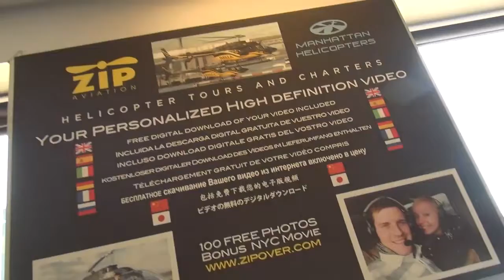06 25 16 8 GOMEZ MH